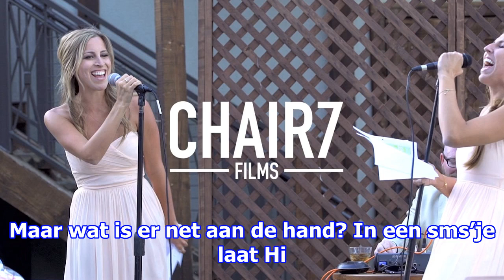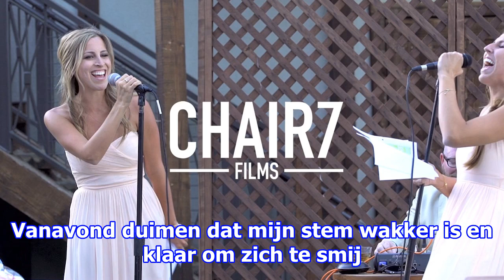Daarom moet hilde de baerdemaeker verplicht zwijgen